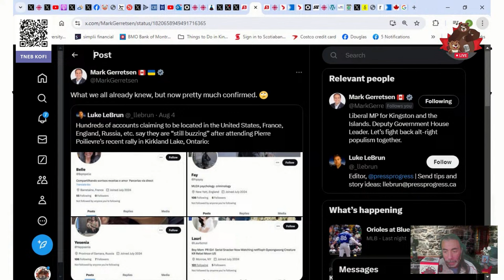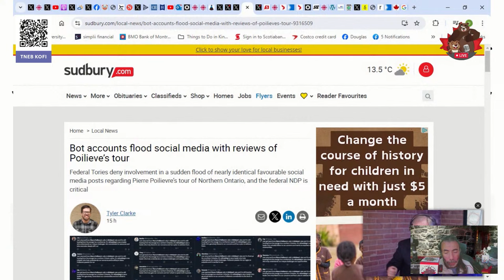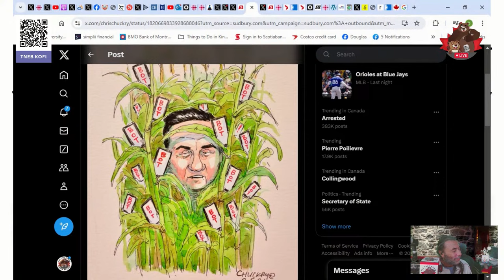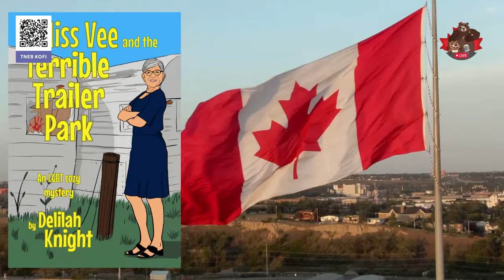The Backlash to the Blacklash — The Daily Beaver Morning Show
On Episode 442 of our show, Mr. Grizzly takes a self-care day so Your Eager Beaver is solo. Today, we explore shifting political sands in the USA, with confirmation that Minnesota Governor will join Kamala Harris on the Democratic ticket as the Vice Presendtial

Also, we talk about:

* VP Candidate Tim Walz
* Taking Ideas From Others
* Manufacturing Inevitability
* Was the Kirkland Lake Bot Farm Swarm a Pre-Election Beta-Test?
* Sudbury.com, Again Making the Case for Supporting Local Journalism
* Spamouflage
* Party Fundraising Totals
* Jasper Update
* Tropical Storm Debbie
* A Swinging Stock Market
* BC Landslide Dam Gives Way
* Salmon Migration Concerns
* Olympics Update
* Muhammad Yunus

* The Peppermaster